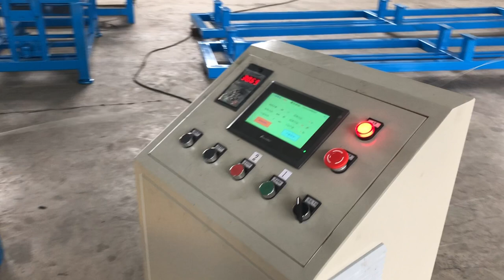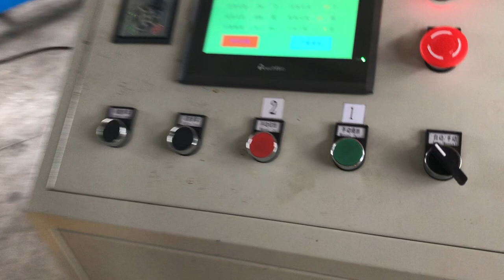Semi Automatic Chain Link Fencing Machine